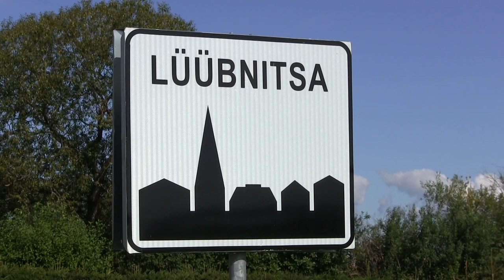Seto leelokoor Helmine 2019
See grupp külastab 2020 aastal Nepali.